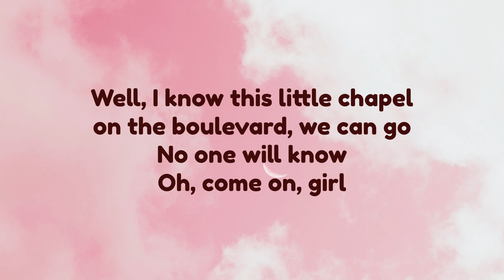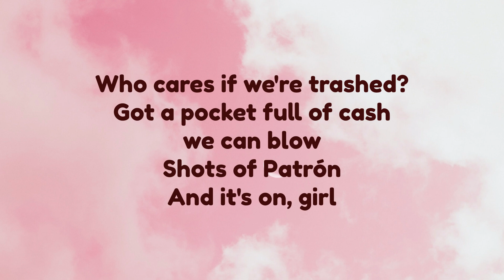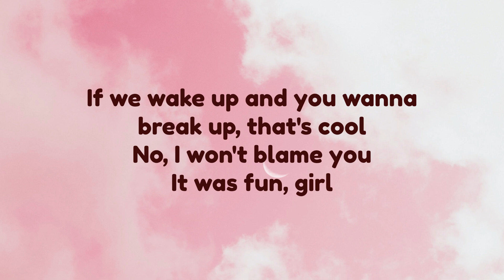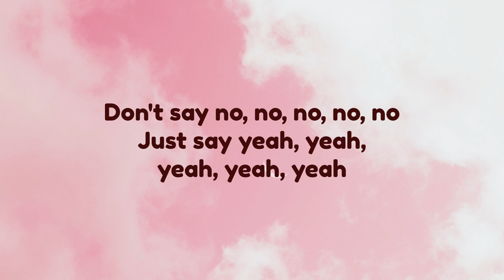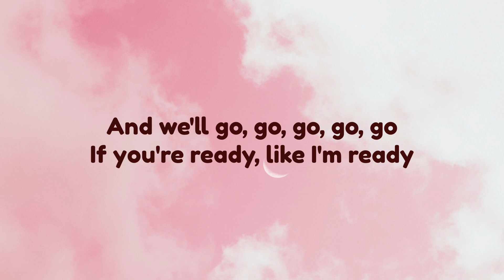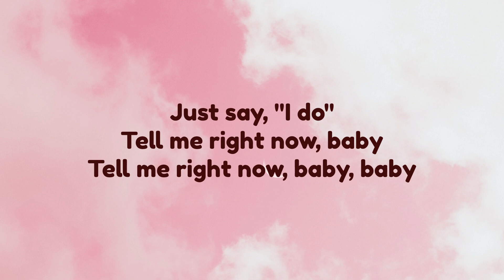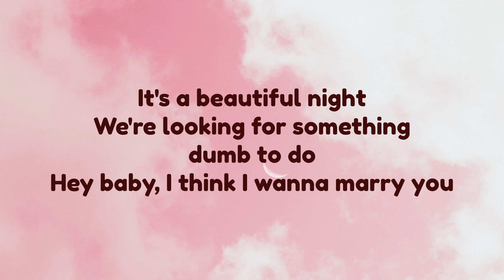Bruno Mars - Marry You | Lyrics Video